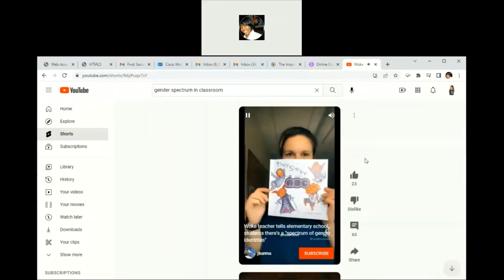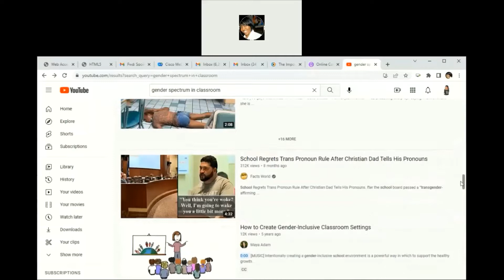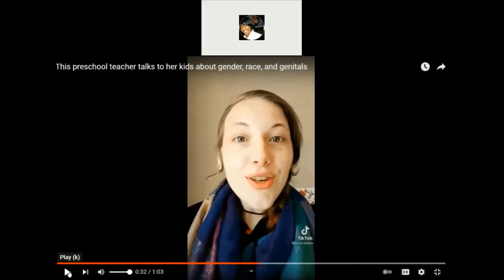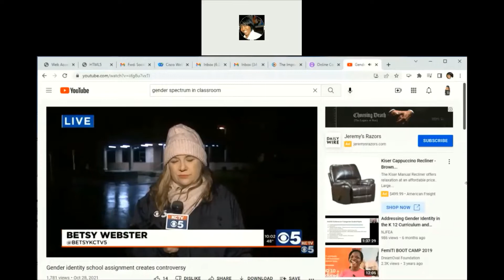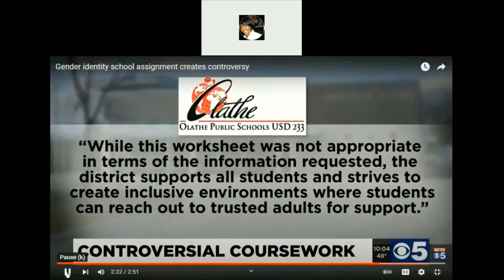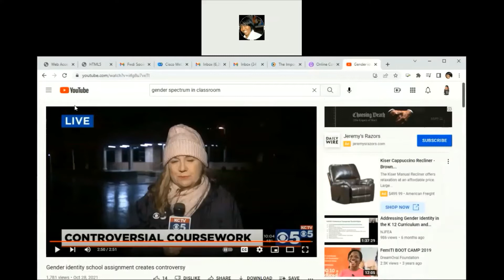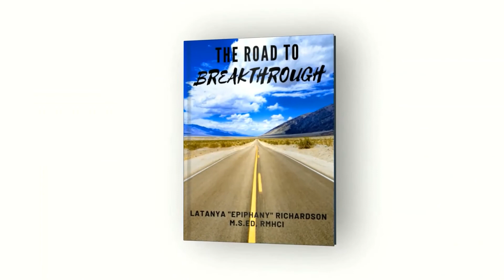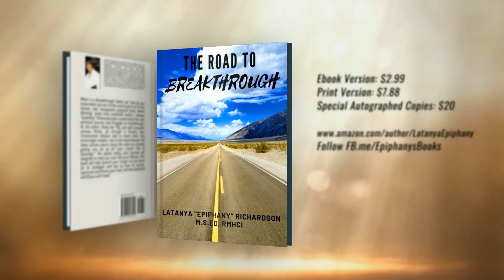PROOF of The Woke Teachers Agenda Part 1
Christian conservative as well as conservatives everywhere are speaking out against the false narratives and push back against recent legislation signed into law by Florida Governor Ron Desantis pertaining to Parent's Rights in Education Act or the Parents Rights Bill. This bill has drawn unwarranted negative narratives and stigmas as suspected groomers set their sights on young children they can indoctrinate or even worse. It's only right that conservatives and patriots everywhere are starting to stand up and speak out in favor of parents rights. What the state of Florida led by the FL governor has done in regards to the parents rights bill is nothing short of legendary. In this video hear one Florida resident and parent voice her opinion and give her commentary video in this YouTube short. This courageous woman has found a way to voice her views using the, shorts platform understanding that now is the time to stand on the rights of parents, freedom, and free speech. The U.S. government hasn't been secretive about its plans to indoctrinate children and push their woke ideology and agenda. Recent acts taken in congress, the senate and various branches is nothing short of out right government overreach. We are seeing this push to abuse and indoctrinate children spill into every arena from government, to media to the left, woke, greedy corporations like Disney and Netflix. Its' apparent as they reach their nasty Pedo hands into education system using delusional woke teachers in elementary school that they have clearly gone too far. United we stand to stop them in their tracks.

👇Clips at the end come from my video "When Your Political Party Fails, Where Do You Go?"

Also please accept my free stock gift by joining Robinhood and we'll both pick our own free stock 🤝

The Videos Clips used in this video are being shared under Copyright Disclaimer under Section 107 of the copyright act 1976, where allowance is made for fair use for purposes such as criticism, comment, news reporting, scholarship, and research.

Attribution:
DC Shorts, Woke Educators Teach Children About Gender Identity And Sexual Preferences, DC Shorts, Feb, 10, 2022,
Mad Mad World, This preschool teacher talks to her kids about gender, race, and genitals, Mad Mad World, Aug 18, 2021,